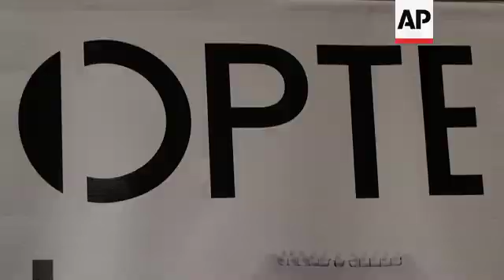A scanner that analyses your skin and then hides imperfections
(7 Jan 2020) LEAD IN:
A device that scans the skin with a camera, and then uses a thermal printer to hide the imperfections, is being shown at the CES tech show in Las Vegas.
The Opte Precision Skincare System is backed by P&amp;G Ventures, the startup studio within Procter &amp; Gamble, and it will be available worldwide this summer.

STORY-LINE:
Opte - the Cincinnati based start-up backed by  Procter &amp; Gamble's startup studio P&amp;G Ventures - is hoping it can revolutionise the makeup market.
The Opte Precision Skincare System uses a high definition camera to scan the skin.
When it sees an imperfection, it sprays a serum on that spot, making it look like the imperfection disappears.
The serum is available in three shades, for lighter skin, medium dark skin and dark skin.
The Opte wand was first shown at CES in 2019, but this year the company is showing a consumer ready product.
It will be available worldwide in the summer of 2020 and will cost about USD 599 dollars for a starter kit that includes the wand and serum.
"Men can use it. Women can use it," says Thomas Rabe, Inventor of Opte
"Because unlike make-up, it's not the colour of your skin. We are actually using a sophisticated camouflaging algorithm to put down a very very white colour type of pigment in just enough spots on your dark spots, to make them appear to be the same like this is your good skin. The spots are actually the colour of your skin, there is just too much melanin. So we just need to lift those up a little bit to match your surrounding skin."
CES, formerly known as the Consumer Electronics Show, opened on Sunday 5th January in Las Vegas with two days of media previews.
The show floor opens Tuesday through Friday.